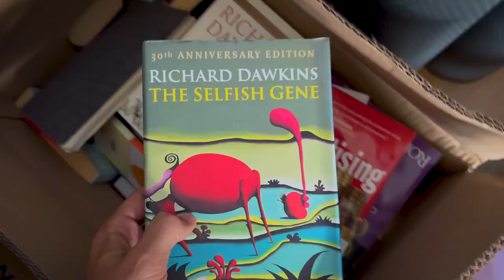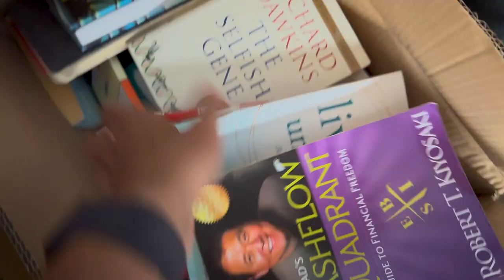Here in my Mom’s Shed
• Elson Went From Living In a Hostel To Signing Disney, Fifa and Microsoft with his agency
• Alin hit $30k/mo with his agency and took his mom on her dream vacation to Greece
• Luke & Hayden went from $5k/mo to $11.5k/week in 11 days (check IG results)
• Conor went from $2k/mo to $15k/mo and moved to Bali (check IG results, video being uploaded soon)
• Ruh hit $40k/mo living in Bali (check IG results, the video being uploaded soon)

I won't work with you if you only want to make more money. Our values also have to align.

If you don't also want to grow personally and develop mentally, emotionally, physically, and spiritually, we won't vibe with each other.

But if you want to grow your business to $10-80k/mo, and develop personally, I can help you take your business and life to the next level.